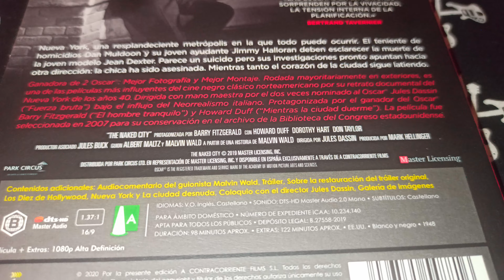LA CIUDAD DESNUDA (The Naked City)- SLICOVER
(1948)
Muchas Gracias.